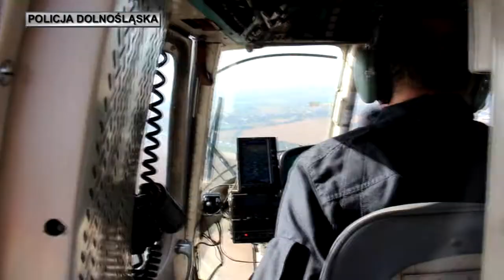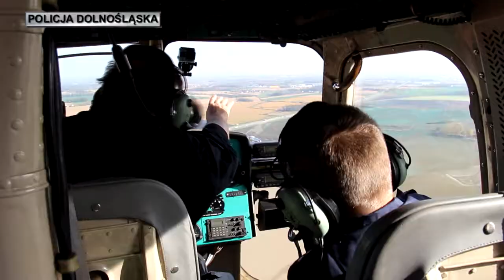Spełniliśmy marzenia 11-letniego Kacpra. Niezapomniane wrażenia i uśmiecha na twarzy - bezcenne !